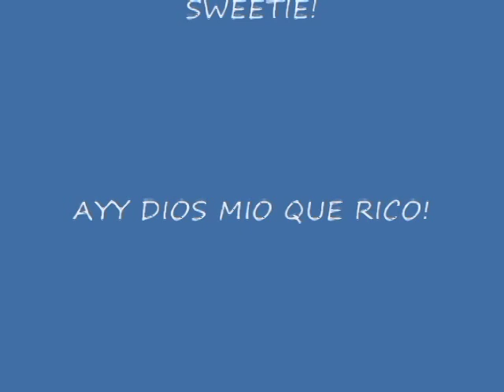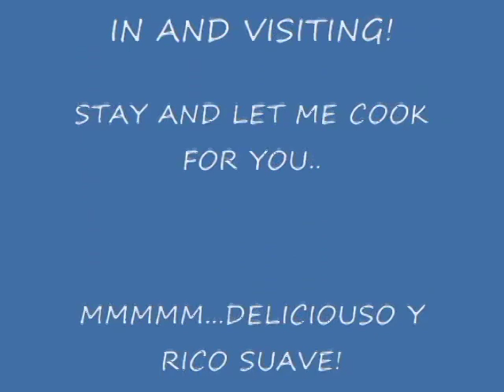Soraya Puerto Rican Beans Habichuelas Guisadas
Soraya Sobreidad is at it again!
This time the Diva is preparing and sharing one of her favorite recipes, Diva Delicious Red and Sexy Beans.
This along with her Papi Lickin' Spicy Chicken Wings, some yummy white rice, and a salad is Soraya's favorite Sunday meal.
Stop by at my online "kitchen" and get the latest news, videos, recipes and an opportunity to sign up and attend one of my Fierce Disco Dinner Papi Parties
Some helpful links: